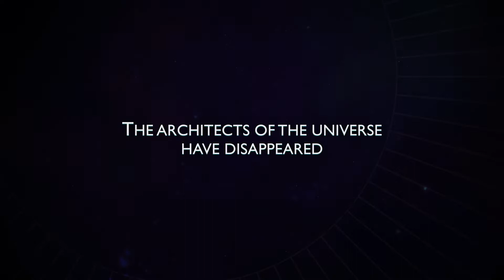WildStar | Story Trailer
So just what is going down on the surface of Nexus? What sort of evil brews? What sort of secrets await? The mystery is revealing itself and it needs you to investigate. Do you have what it takes?